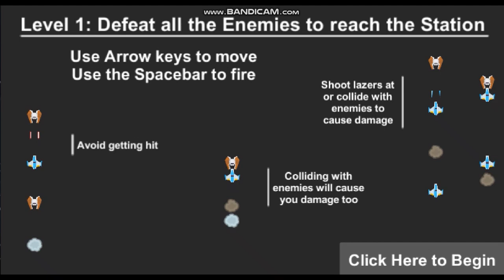Level Design and Game Programming Demo Reel - May 2020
These are all level and games I've made in Unity. I did the level design and programming myself. The art/ models are a combination of free assets from various sources and assets I've created.